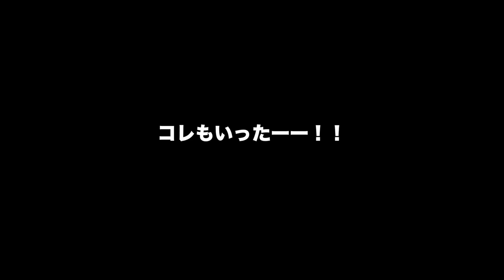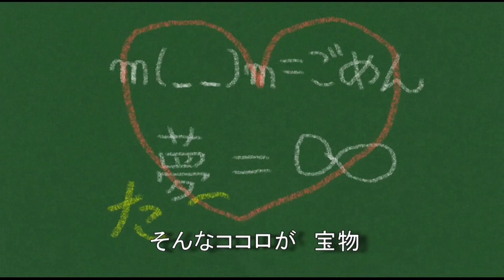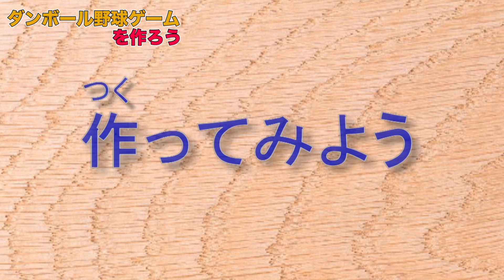【工作】ダンボール野球ゲーム_あきばこファクトリー_81_前編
お待たせしました！ついにダンボール野球ゲームの登場です！
ちょっと高くて、「場所をとるから」と買ってもらえないなら自分で作っちゃおう！
変化球、速度変更など本格的なピッチングから
バッターも左右スイッチング可能！
今年の自由研究の賞はこれでいただきだ！！
感想・質問・リクエストはコメント欄、パーソナルメッセージからどうぞ！（ＹｏｕＴｕｂｅのアカウントが必要です）
「あきばこファクトリー」とは・・・
某放送局が以前放送していた長寿工作番組のように、
モノ作りの楽しさを分かりやすく伝えることを目的として作成しています。
本家の方は主に幼児向けに作成していますが、あきばこファクトリーでは、より幅広い年代へモノ作りの楽しさを伝え、また難しい部分については保護者の方といっしょに作ることで、コミュニケーションのきっかけとなってくれれば...と思い制作しています。

夏休みの工作のネタとして、授業の教材として（いるのか？ーｗ－；）、子供に「すごーい」と言ってもらえるネタとして、幅広くお使いください♪
ただし商用利用についてはご相談ください。(TV局・出版社の方、お待ちしております！なんてねｗ）